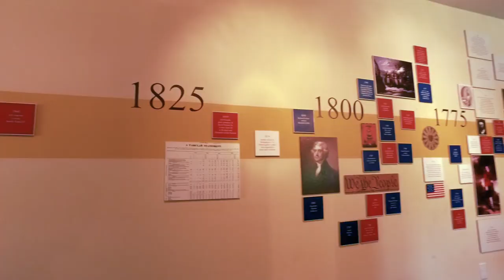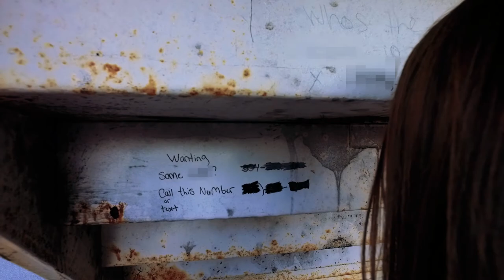Vlog: 27 First Adventure of Summer 2017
The 27th vlog marks the beginning of a second season of vlogs. Jake and Crystal Visit Prickett's Fort, hang out at Connor's house, make a trip to the gymnastics center, and relax by the campfire.

Crying Over You. Chris Morrow 4
I Got A Story. DJ Quads
Home. Professor Xv
Bae Bae. Locos